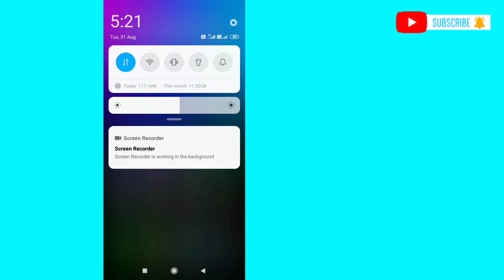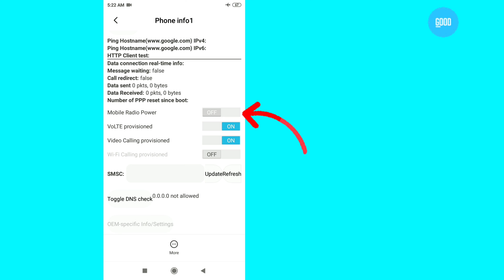Secret Setting For Free Internet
Hey Guys may $@g@r
You watching my YouTube channel
Mr.Friday
To day I discussed

Use secret setting for free internet

I Solving your technical problems

For you

Unblock whatsapp yourself

App link:→

No

Instagram I'd

Mr. Friday
          Sagar Naiya